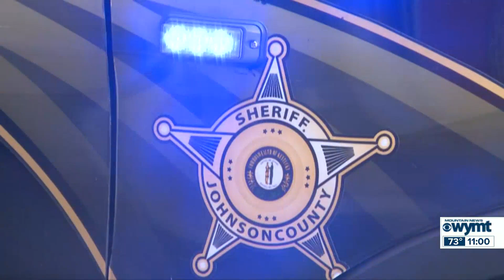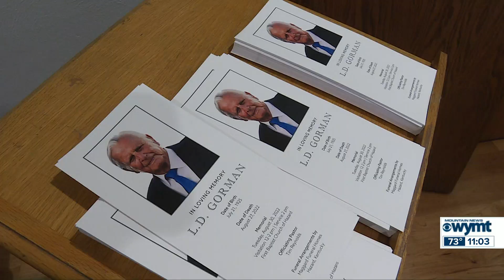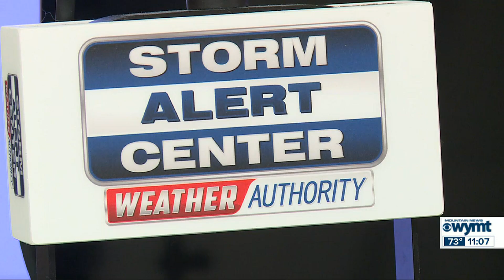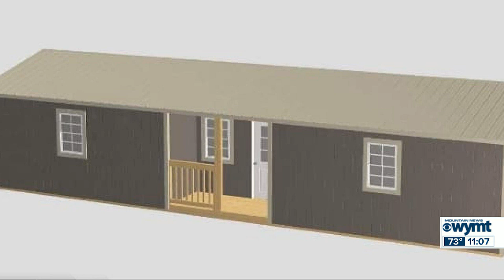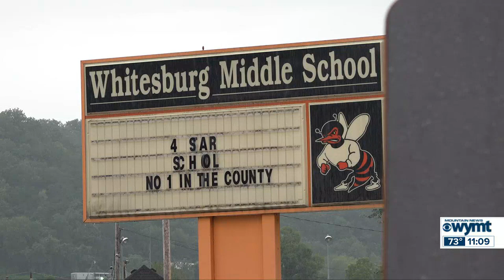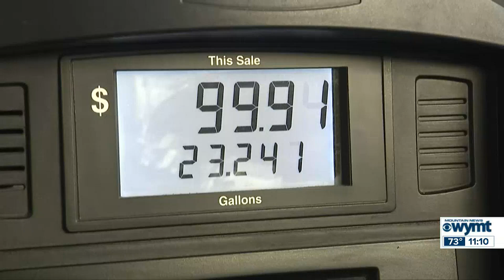Mountain News Top Stories at 11:00 p.m. - August 30, 2022